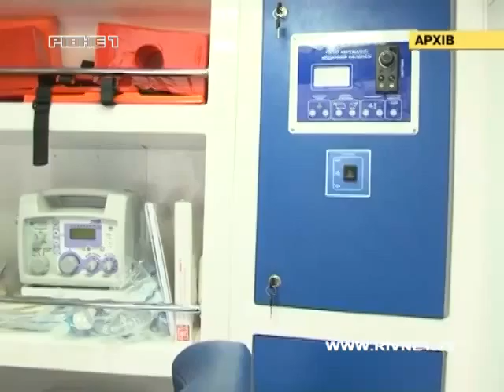Цьогоріч на Рівненщині створять єдиний диспетчерський пункт для всіх "швидких"